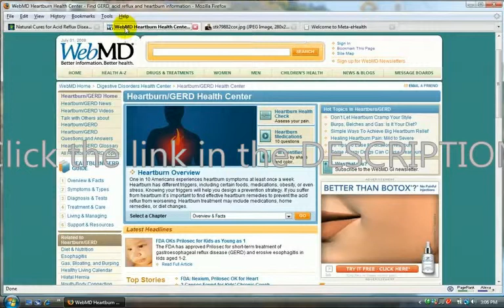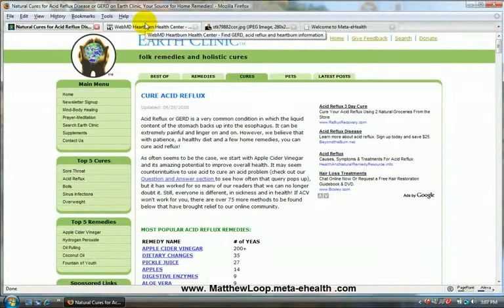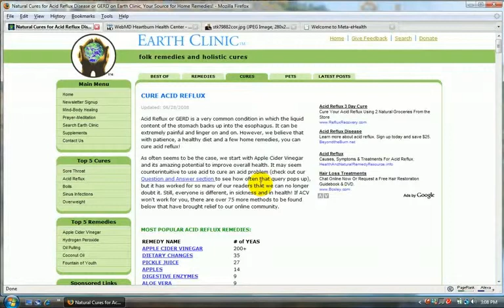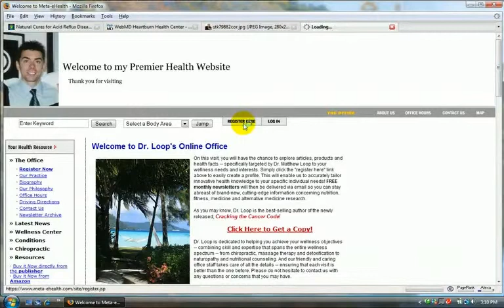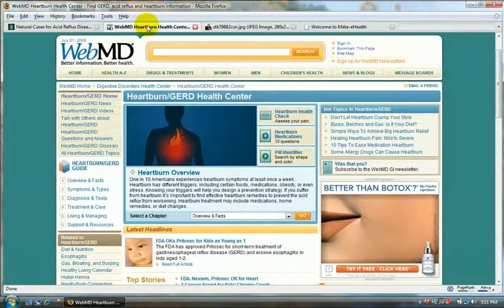How to Beat Acid Reflux Naturally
matthewloop.meta-ehealth.com How to Beat Acid Reflux Naturally. Find out more natural solutions to health problems in the book &quot;Cracking the Cancer Code.&quot; acid reflux gerd gastric naturally